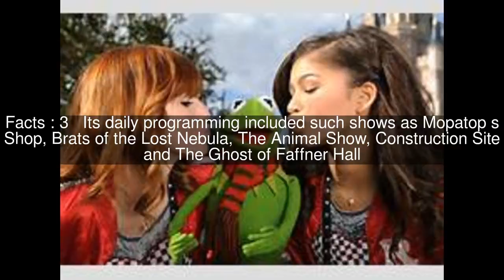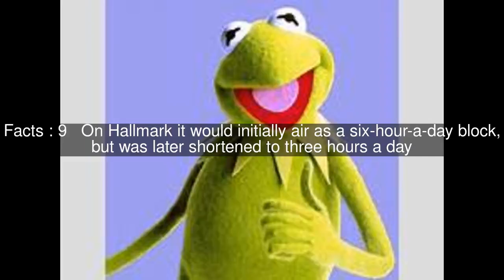Kermit Channel Top #10 Facts